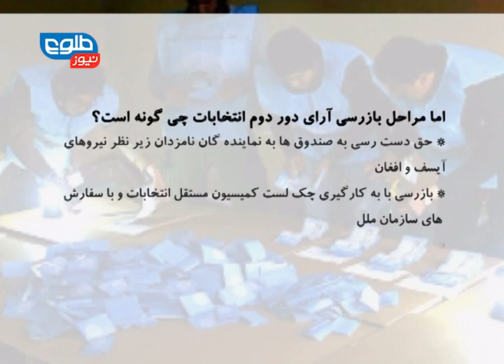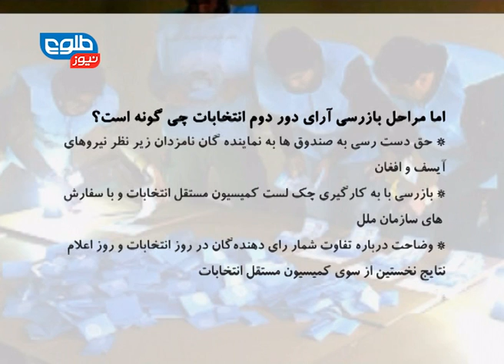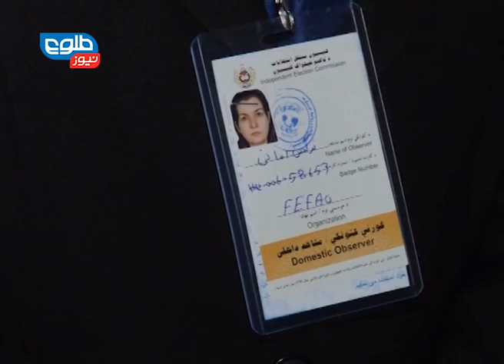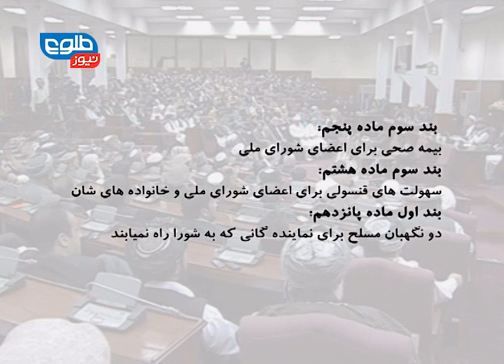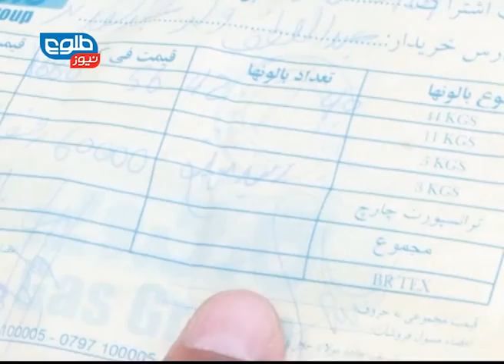TOLOnews 6 pm News 14 July 2014 / طلوع نیوز ۱۴ جولای ۲۰۱۴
Vote Auditing Delayed, Still Expected to Comply With UN Vision
آغاز بازرسی آرا تا چند روز آینده